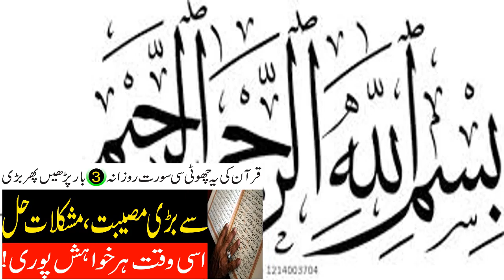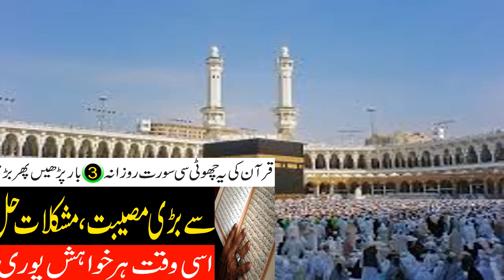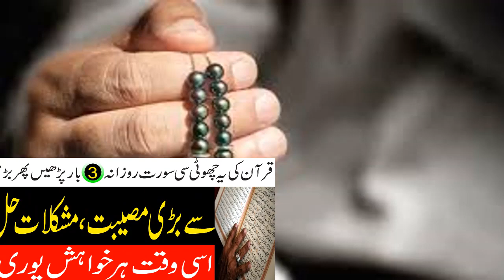Surah Al Asr Rozana Parhne Ka Faida | Surah Al Asr Benefits/Ask Wazaif Teacher 2020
Assalam o Alaikum Surah Al Asr Rozana Parhne Ka Faida | Surah Al Asr Benefits/Ask Wazaif Teacher 2020
NAZREEN.